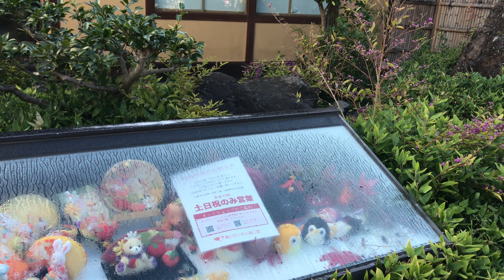2021年10月30日(土)紅葉始まる京都嵐山🍁 Autumn leaves begin Arashiyama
2021年10月30日(土)
まだ人が少ない朝の京都嵐山の風景です。

Arashiyama, Kyoto in the morning when there are still few people.